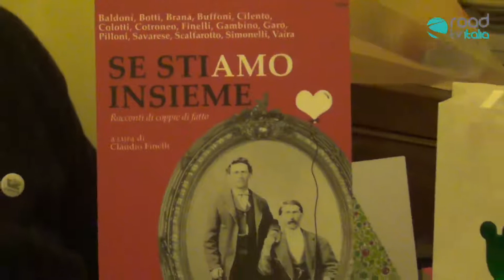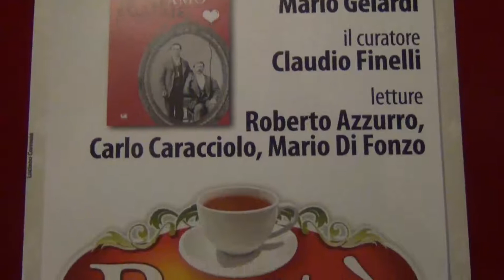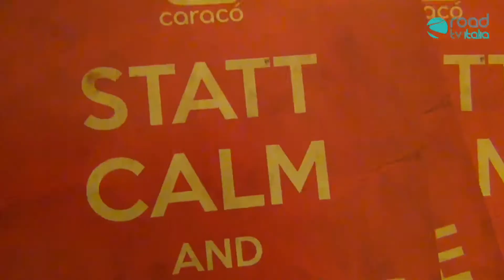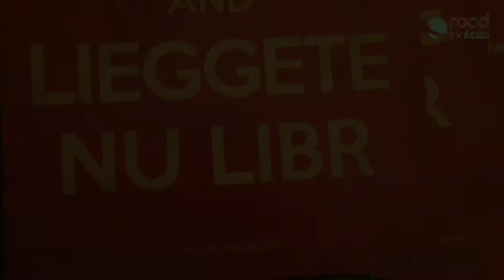"Se stiamo insieme", a Poeté si parla di diritti e coppie di fatto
di Federica Russo
A Poeté la presentazione di un libro corale scritto a più mani e curato da Claudio Finelli, una raccolta di racconti tutti incentrati sul tema dei diritti (che non sono mai arrivati) delle coppie di fatto. Presenti in sala gli autori Franco Buffoni e Eduardo Savarese accompagnati dalle letture di Roberto Azzurro, Carlo Caracciolo e Mario Di Fronzo